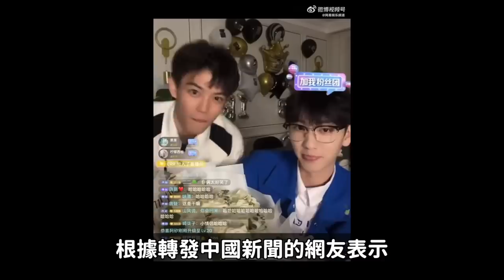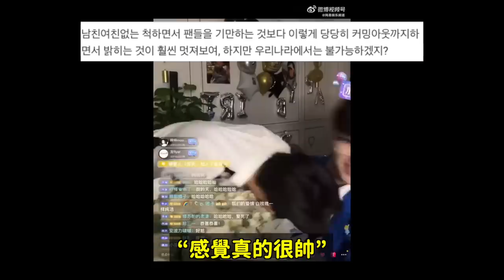與BLACKPINK同一天？讓網友們擔心的新人女團出道/中國男愛豆與男網紅直播中公開戀愛｜DenQ